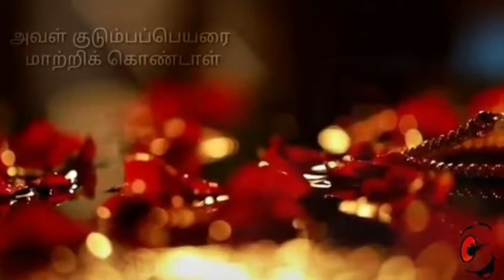Thanks for being together...